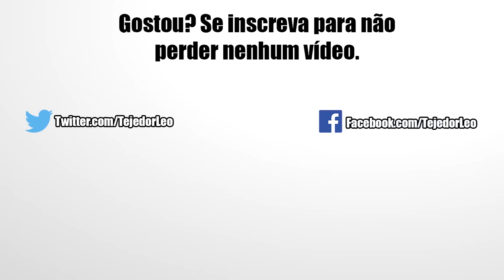Empolgação Mil! Summon na Dual Dokkan Fest do 7° Aniversário | DBZ Dokkan Battle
Fala aí galera, no vídeo de hoje teremos finalmente o fim da grande espera pelos summons nos banners do aniversário, então irei aproveitar os descontos e mais algumas tentativas na busca por esses grandes cards. Confira!